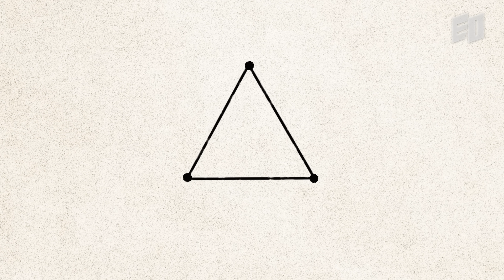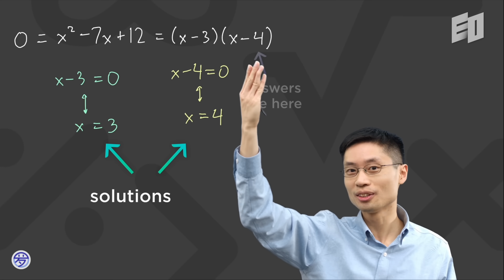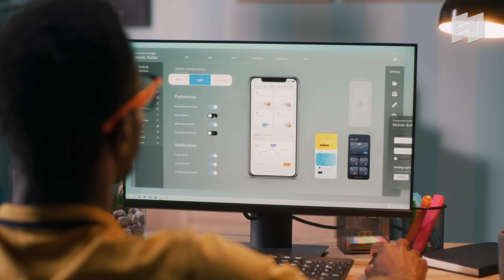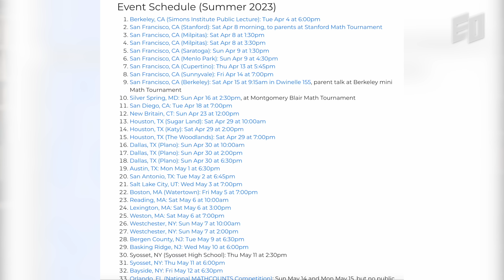How to be a creative thinker | Carnegie Mellon University Po-Shen Loh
Have you ever wondered whether you lack creativity? Po-Shen Loh, a social entrepreneur, illuminates issues within the education system while instructing tens of thousands of diverse students. Serving as a U.S. Math Olympiad coach and professor at Carnegie Mellon University, he endeavors to tackle these problems. He has developed a captivating educational system, reminiscent of Twitch game streaming. Explore the significant challenges and their solutions in the video.

- Po-shen Loh Stopped coaching National Olympiad math team in 2023 Oct.

X | @eostudi0
Substack | @eostudio